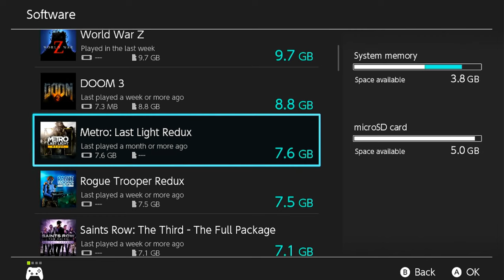First GTA: Trilogy - The Definitive Edition Update Released For Nintendo Switch ⚜️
First GTA: Trilogy - The Definitive Edition title update released
GTA 3 ver. 1.0.3
GTA VC ver. 1.0.4
GTA SA ver. 1.0.3

Rockstar recently said that the first update for GTA: The Trilogy – The Definitive Edition would be released soon, and the company has followed through as version 1.02 is now live on Switch. It includes a ton of general fixes, along with specific fixes for all three games – III, Vice City, and San Andreas.

The full patch notes for the GTA: The Trilogy – The Definitive Edition version 1.02 update are as follows: Full patch notes in the pined coment

Video Chapters

0:00 Intro
0:10 Switch Game Time
0:13 Games Size after update
0:34 GTA III Definitive Edition
3:23 GTA VC Definitive Edition
5:18 GTA SA Definitive Edition
7:42 Outro